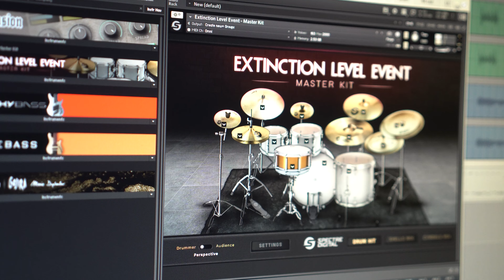GOJIRA - L'enfant Sauvage (Instrumental Cover 2022)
xXb3tochazXx Alanis
scorpyy
Stuart Anderson
Tim Bishop
Kyle Grah
Maje Adams
Steve Collins
Charlie Pendolino
Kyle McInally
Jamie Keith
Travis Wayne
Mathew Upchurch
Zachary Curley
David Kerr
Cody Pincura
Brandon Hogsett
Allan Viveros
Dustin Hust
Noah Sandifer
DaoWaves
Tre Watson
Jesse
Georg
scorpyy
Jordan Daine
Evan Nordli
Gatekeeper Customs
Josh Seel
James Gillenardo
Jakob Churchill
Robert Kadlick
KJ Gisherson
Max from Planet Buster
Garret
Jared
AYK
Jordan Stewart
Bogdan Pazych
Preacher
Scott Scheideman
Kyle Cleveland